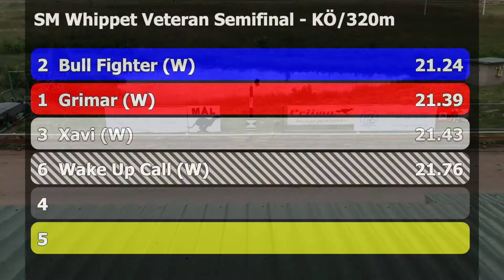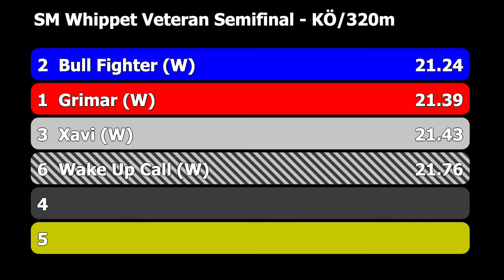2017-07-02 - Race 11 - SM semi final (W - veterans)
RACE INFO
Whippet, 320 m, kÖ

DOGS
Box 1: Grimar
Box 2: Bull Fighter
Box 3: Xavi
Box 4: ---
Box 5: ---
Box 6: Wake Up Call

RESULTS
1. Bull Fighter (21.24 s)
2. Grimar (21.39 s)
3. Xavi (21.43 s)
4. Wake Up Call (21.76 s)